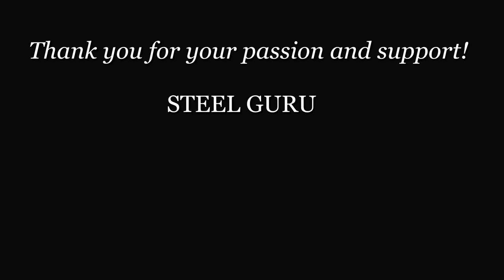NEW Kill Cam Animation - War Thunder Dev Server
War Thunder Dev Server: Drone Age update.

NEW Kill Cam Animation.